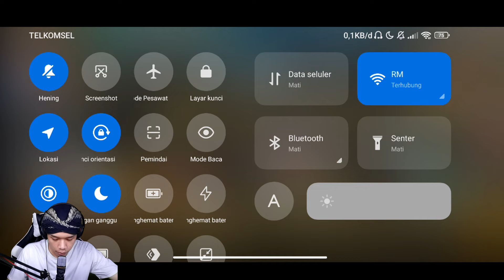Thanks GM ! Gacha Baryon Naruto ! Ninja Heroes New Era